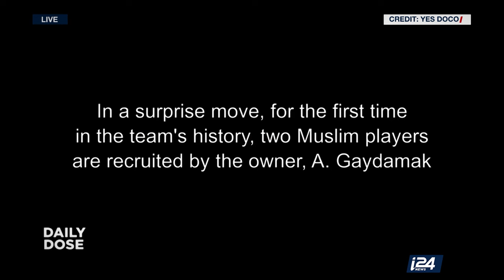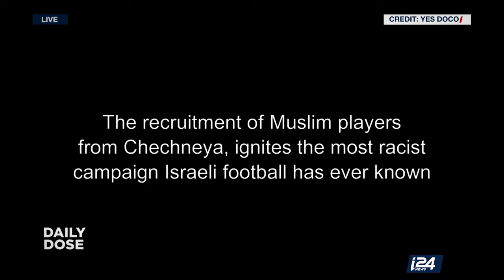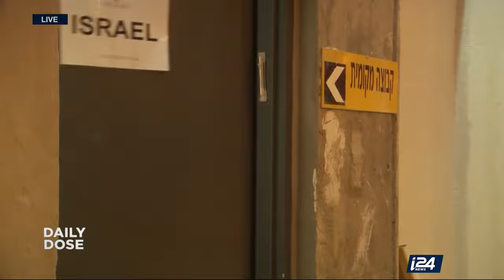DAILY DOSE | Documentary "FOREVER PURE" highlights Jerusalem football fanatics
Director Maya Zinschtein on her feature documentary "FOREVER PURE" about Beitar Jerusalem Football club and its fans' core anti-Muslim stance.